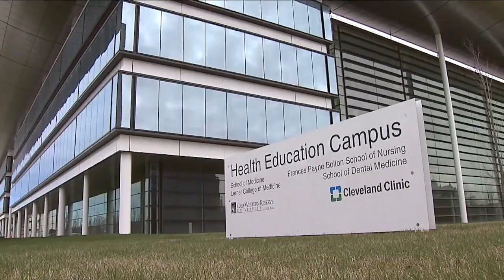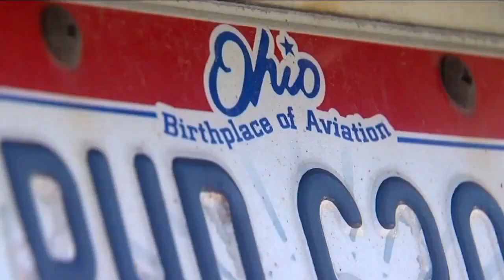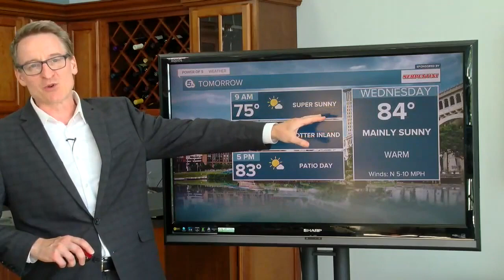Tuesday weather and top stories